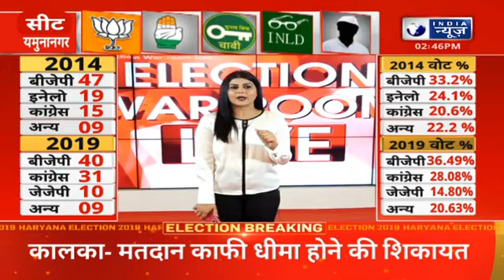Haryana Election Voting: कालका में धीमे मतदान होने की मिली शिकायत | Shakti Rani Sharma BJP Candidate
Haryana Election Voting: Voting slowed down at many booths in Kalka, long queues of women remained at the booths! India News Haryana

Slow voting at many booths in Kalka, complaint received about slow voting, slow voting at booth number 66,43,67,54,60,90,196

Breaking News | Latest News | Hindi News | Live Update | India News | Hindi News Live | Top News | Breaking